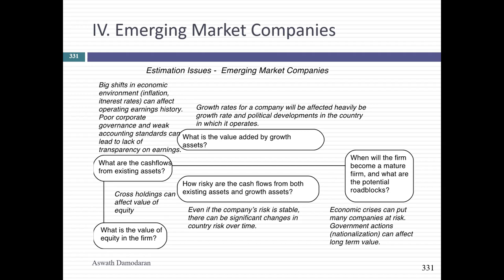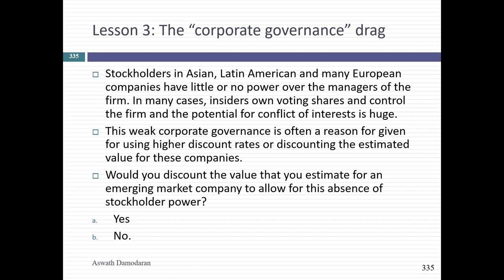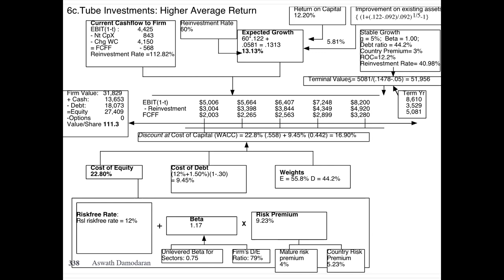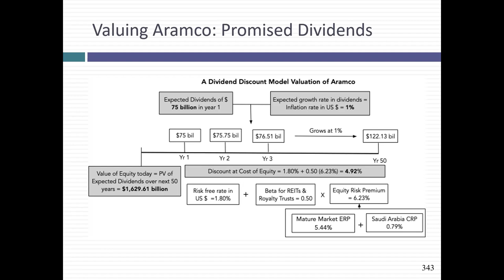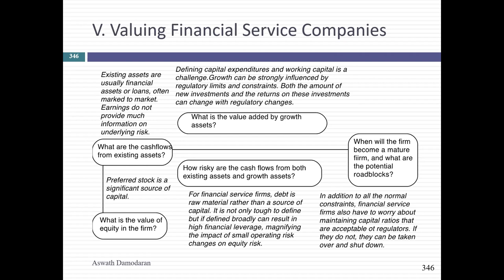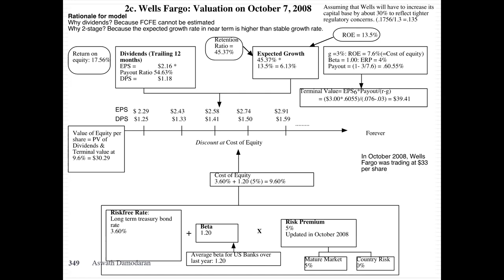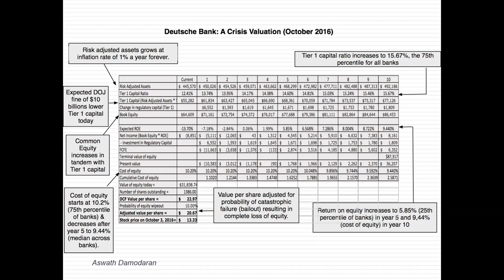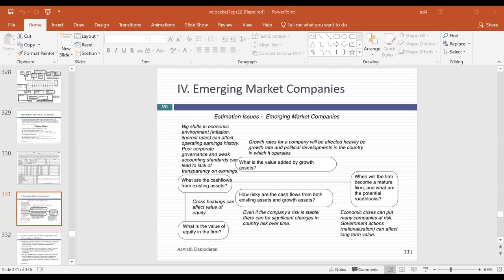Session 16: Emerging Market and Financial Service Companies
In this quiz-shortened session, after the second quiz, we wrapped up our discussion of intrinsic valuation. For decades, we have valued banks using the dividend discount model, simply because getting cash flows is so difficult, but that approach is built on trusting management at banks to behave sensibly (paying out what they can afford to in dividends) and regulators to do the same. For me, that trust was breached in 2008, and I present a way of estimating FCFE for a bank, using investment in regulatory capital as my stand in for reinvestment. Next session, we will wrap up the valuation section and start on pricing. If you are interested in reading more about valuing financial service companies, try this link: